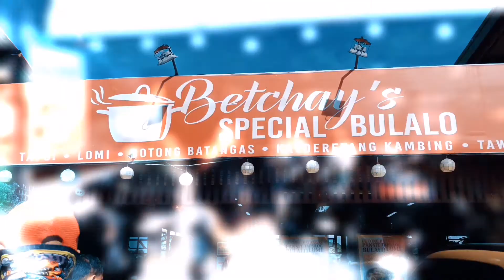NCP Team Manila Breakfast Ride in Tagaytay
Motor Motor lang para Happy